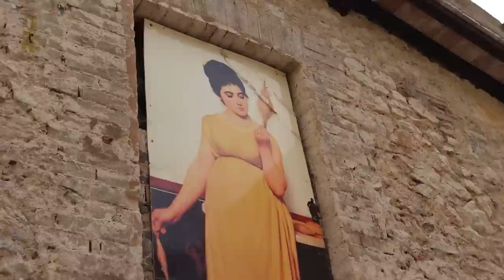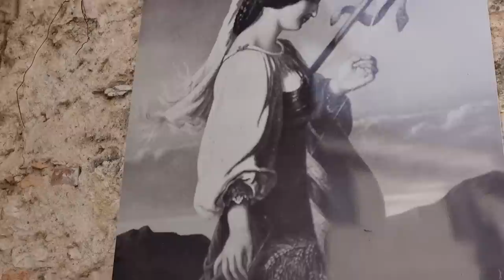My wild knitting | Natural dyeing and making a drop spindle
Hello, in this video I actively started reconnecting with the materials I use in my craft by dyeing some of my yarn and making a drop spindle to learn to spin.

📜 Chapters
00:00 sneak peak in the video:)
00:58 intro
05:00 Starting the process of dyeing my garments and yarn
18:11 Making a drop spindle
21:59 Results and reflections